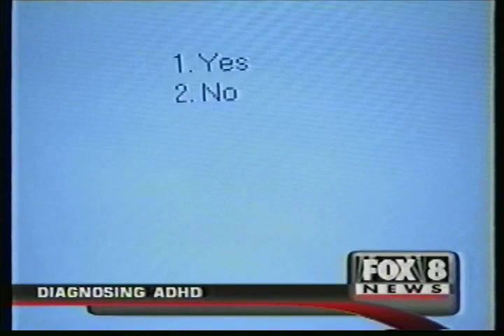Kristy Wynns News Interview UNCG ADHD Clinic Arthur Anastopoulos 720x480 2000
Kristy Wynns News Interview UNCG ADHD Clinic Arthur Anastopoulos 720x480
2000